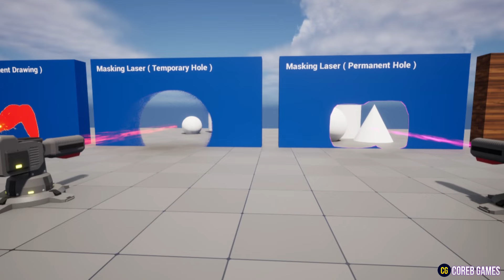UE5 l Interactive Laser l Unreal Engine 5 (Trailer)